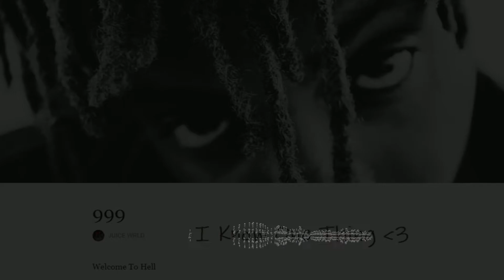Juice Wrld - I know one thing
"Even if I'm talking about something that's negative, I look at it as putting my mistakes out there for people to learn from it."

R.I.P 💔